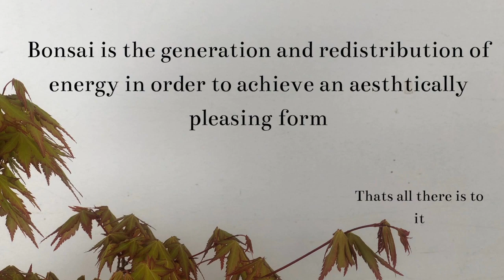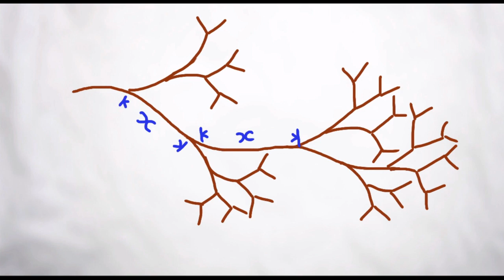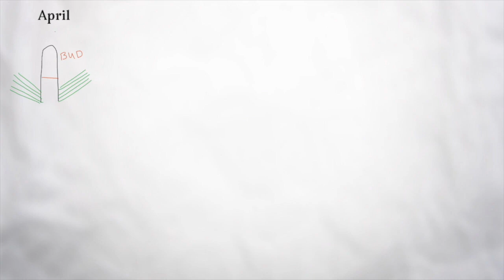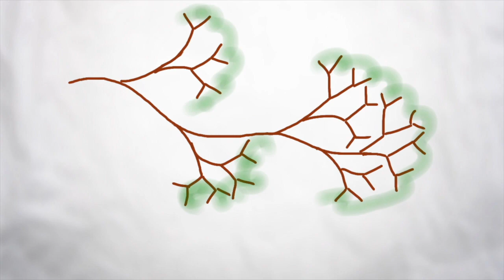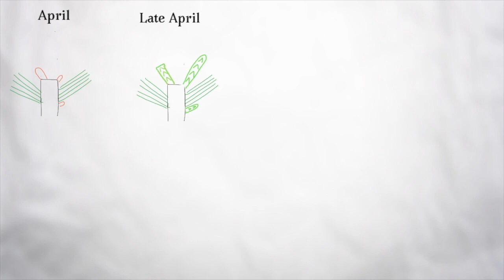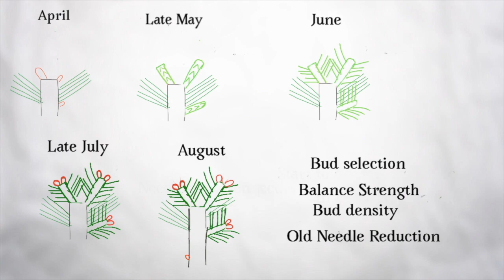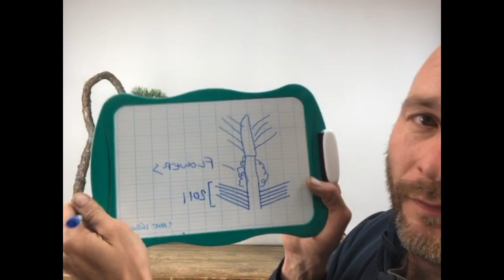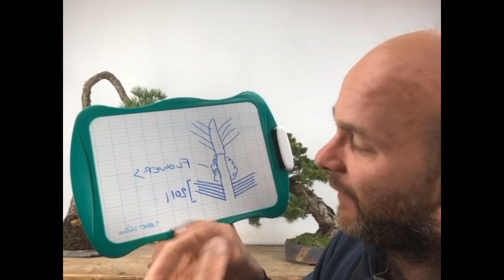Pine candle pinching with Peter Warren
Looking at how we approach working on extending pine candles in the spring on Scots Pine, White Pine and Mugo Pine in the UK. Single flush pines basically.

  How, why and when we do it to achieve the desired outcome on a number of different trees at different stages of development. If you found this useful and want to support us to continue doing these streams then please donate at